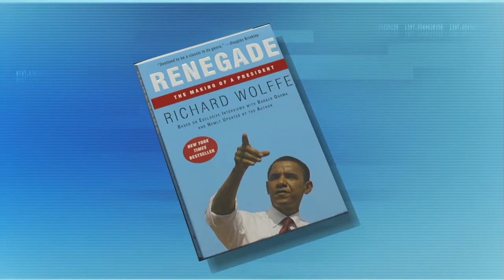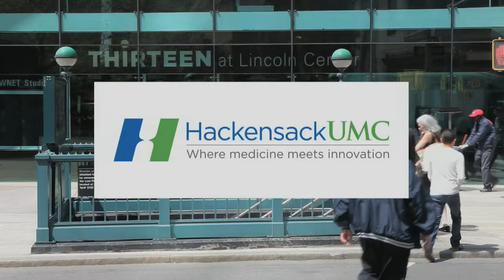Editing MSNBC | Wolffe | Steve Adubato | One on One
Steve Adubato goes one-on-one with Richard Wolffe, Executive Editor at MSNBC.com and Author of the New York Times bestseller, “Renegade: The Making of a President”.